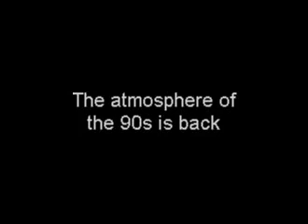Donkey Kong Country 4: The Kongs Return - PROMO VIDEO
Donkey Kong Country 4: The Kong Returns is the first game development project I participated in where I was able to contribute as a level design.

This project is a tribute made by fans of the trilogy created by Rare and Nintendo for the Super Nintendo.

All rights are reserved to nintendo.